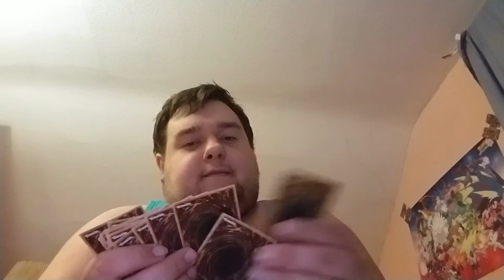Cardfight vanguard v episode 6 review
Watch to see what I thought of the episode